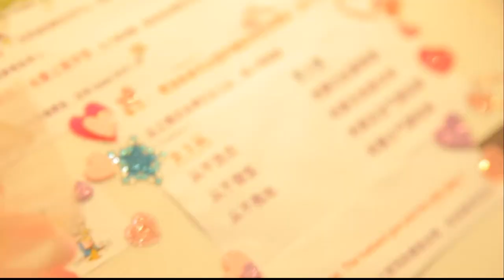Tzu Por & Yu Ti's Wedding by Sun H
Really Cute couple.. congratulation to them.